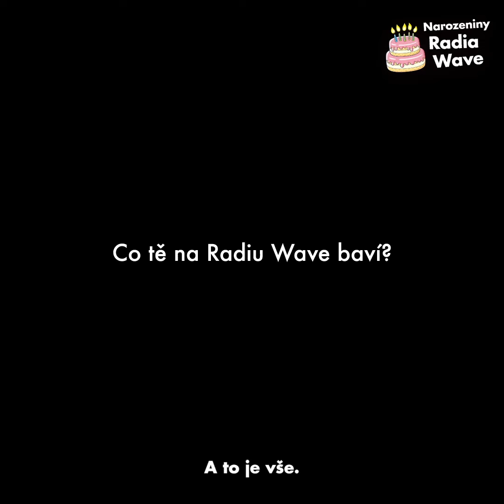Radio Wave slaví 15. narozeniny: Gabi Heclová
🎈🎉🎁 Radio Wave pro své fanoušky připravilo od 4. ledna sérií video a audio přání se známými osobnostmi, s nimiž se posluchači setkávají ve vysílání, v podcastech nebo na eventech. K patnáctým narozeninám nám popřálo patnáct osobností. Co mají na Radiu Wave rádi a co poslouchají, prozradí muzikanti napříč žánry (Opak Dissu, Ventolin, NobodyListen), foodie Lukáš Hejlík, fotbalista Tomáš Kučera nebo umělkyně Léna Brauner a další. 🎉🎁 🎈